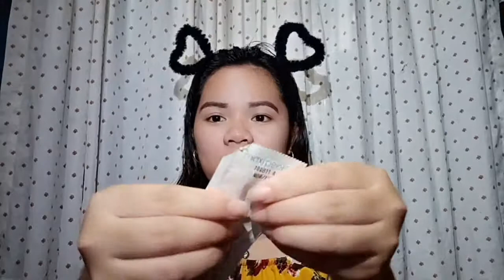MAXI-PEEL CONCEALING CREAM REVIEW!(Philippines)